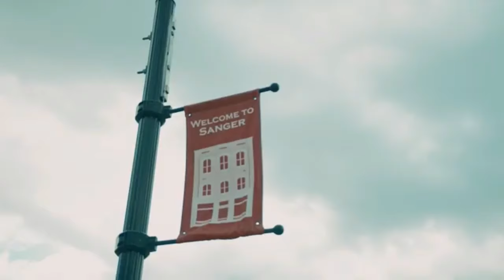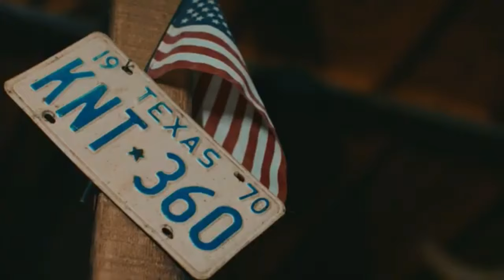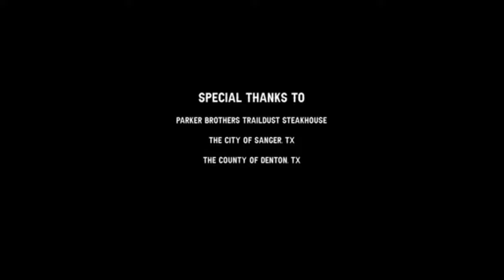Cowboy Boots - Hi Jackson & The Country Club + Paula DeAnda